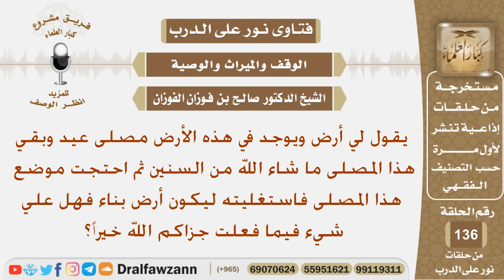في أرضي موضع مصلى عيد بقي سنين ثم احتجت مكانه فاستغليته للبناء فهل علي شيء؟ الشيخ صالح الفوزان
نص السؤال:
يقول لي أرض ويوجد في هذه الأرض مصلى عيد وبقي هذا المصلى
ما شاء الله من السنين ثم احتجت موضع هذا المصلى فاستغليته
ليكون أرض بناء فهل علي شيء فيما فعلت جزاكم الله خيراً؟
السيرة الذاتية :
للاشتراك في قناة الشيخ صالح الفوزان

رئيس الفريق
لمشروع كبار العلماء